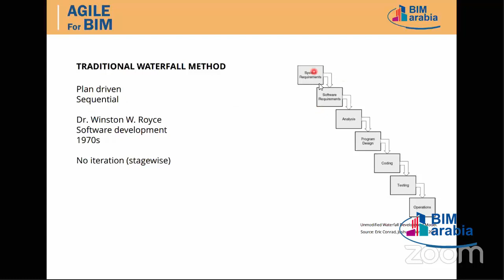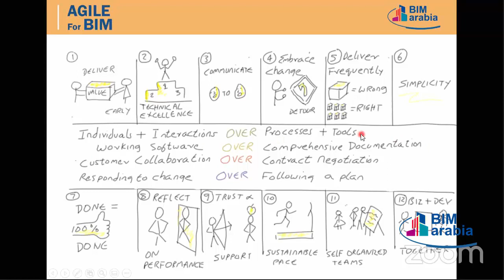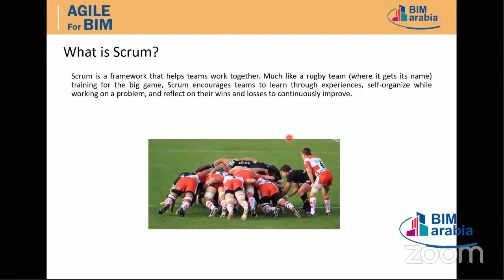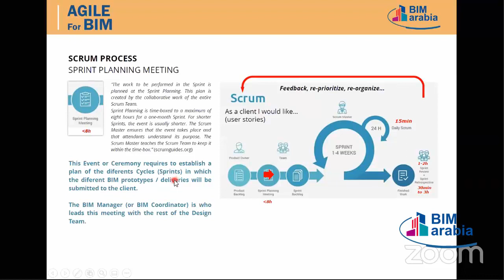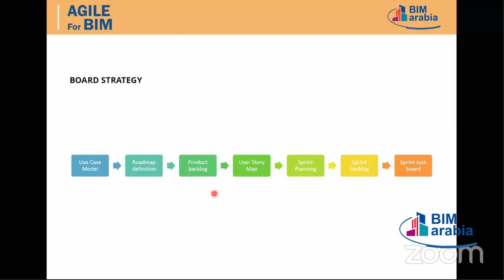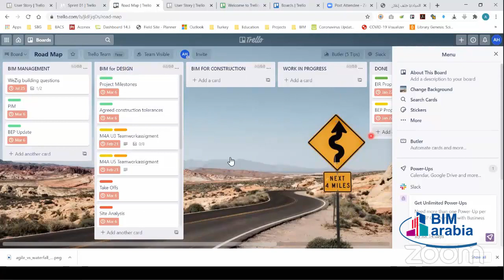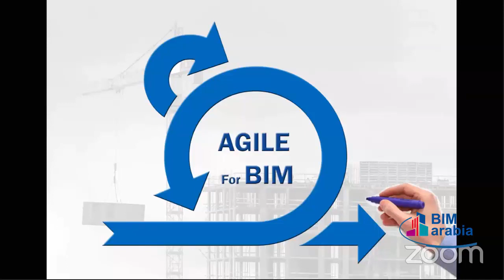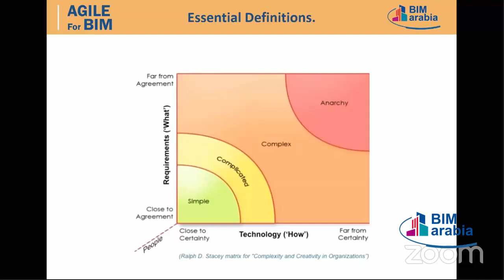Agile management in BIM